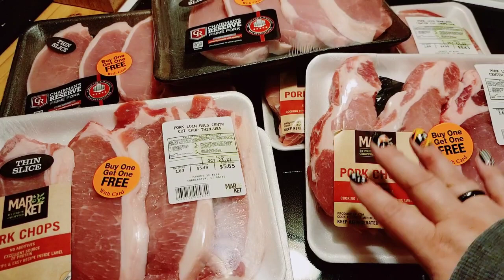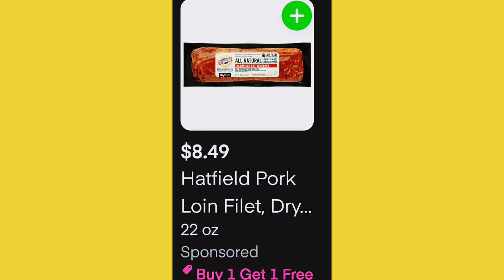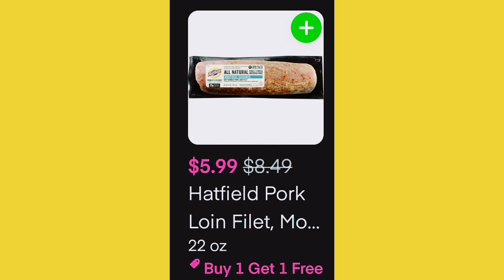STOCK UP PRICES ON MEAT AT MARKET 32 ON INSTACART! WOW!!